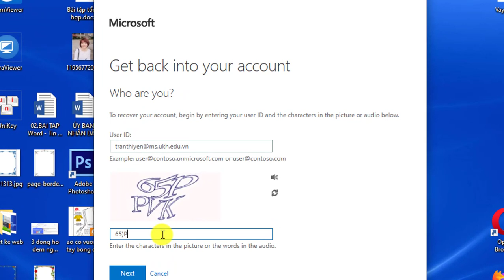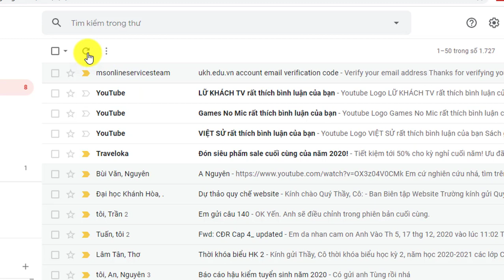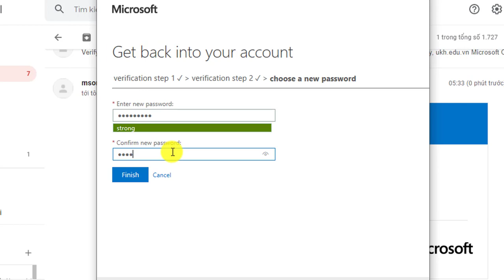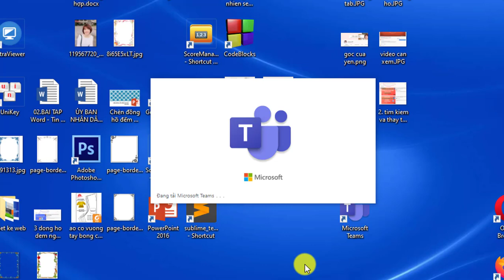Hướng dẫn lấy lại mật khẩu Microsoft Teams | Cách lấy lại mật khẩu Teams | Góc của Yến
Cách lấy lại mật mật khẩu trong Teams | Cách lấy lại mật khẩu Office 365
Hướng dẫn lấy lại mật mật khẩu Microsoft Teams

Bài 11: Hướng dẫn các cách điểm danh khi dạy học online trên Microsoft Teams sử dụng Form | Polly
Bài 12: Hướng dẫn cài đặt và sử dụng Microsoft Teams trên điện thoại dành cho học sinh, sinh viên
Bài 15: Hướng dẫn sử dụng Microsoft Forms tạo bài kiểm tra hoặc khảo sát trực tuyến
Bài 16: [Microsoft Teams] Trao và lấy lại quyền điều khiển khi dạy học online trên Microsoft Teams